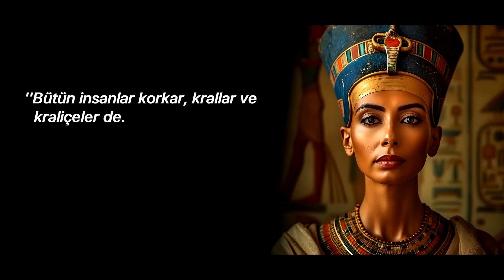İzledikten Sonra Seni Kendine Getirecek Motivasyon Konuşması - Saadet Şen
Eğer kendini üzgün, mutsuz ve umutsuz hissediyorsan, bu konuşma senin için.

En İyi Motivasyon Videoları
Saadet Şen